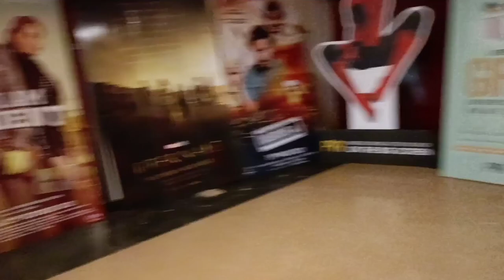My first vlogs in Movies Time /mona / sr fly (Shivam Rajput) / Bobby /